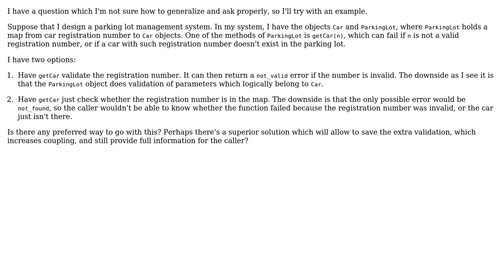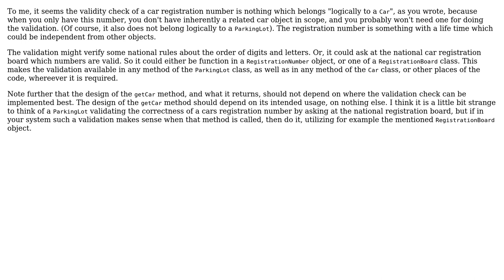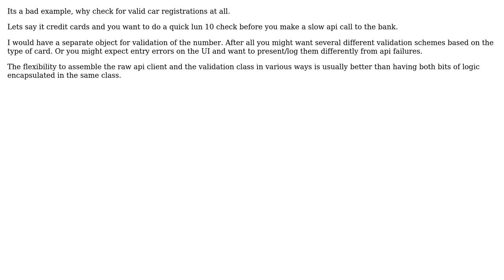Software Engineering: The "scope" of knowledge about what the valid parameters are (3 Solutions!!)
Software Engineering: The "scope" of knowledge about what the valid parameters are

With thanks & praise to God, and with thanks to the many people who have made this project possible! | Content (except music & images) licensed under CC BY-SA | Music | Images & others | With thanks to user Paul user Ewan user Doc Brown user Dan1701 and the Stack Exchange Network Trademarks are property of their respective owners. You are responsible for your own actions.